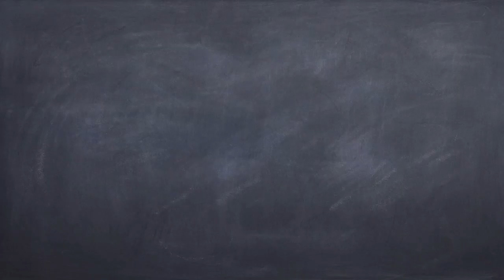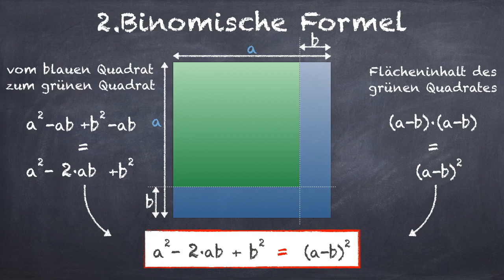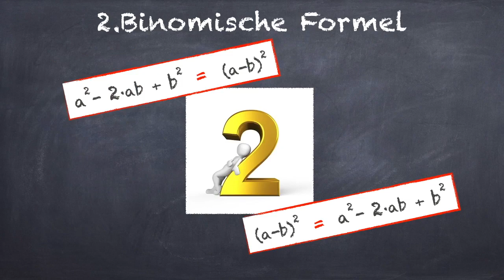2.Binomische Formel | anschauliche Herleitung | geometrische | algebraische | Binomische Formel Nr.2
Woher kommt die 2.Binomische Formel?  Wie lautet die 2.Binomische Formel? Was steckt hinter dieser 2.Binomischen Formel? ...anschaulich anhand von Quadraten und Rechtecken sowie rechnerisch ezeigen wir dir die Herleitung dieser 2.Binomischen Formel 😉

MATHE? NO PROBLEM! - by Videolernen.com